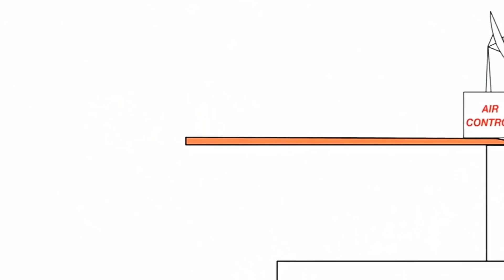26 серпня 2020 р.